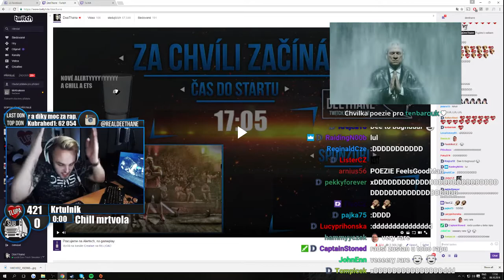5 Random OddShots #15